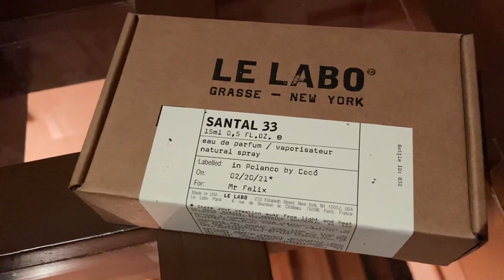Fragrance Haul de Perfumes Nicho con Primal Scent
Mi buen amigo Roberto y yo nos dimos una tercera vuelta para oler perfumería nicho, perfumes caros, de extrema alta calidad. Este es el recap, en el canal de Roberto también hay el vlog en donde nos acompañan por esta aventura olfativa. Todo esto fue en el Palacio de Hierro de Santa Fe, de Polanco y en Saks Fifth Avenue también de Santa Fe en la Ciudad de México.

Muchas gracias a Eliseo de Diptyque por su gran trato. También queremos agradecer a Rosa María de Creed por ser tan amable con nosotros y por darnos una cata de los maravillosos perfumes que tienen.

Mi equipo
Cámara: iPhone 11; 1080p 60fps
Audio: Boya BY M1 Lavalier
Edición: iMovie

(Si estás leyendo esto comenta MrFelixPrimalSaks)